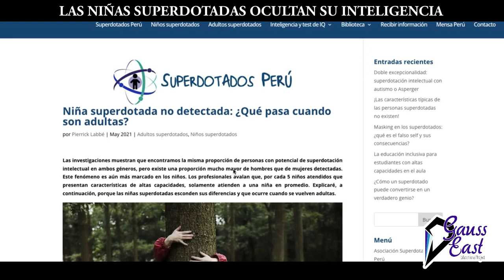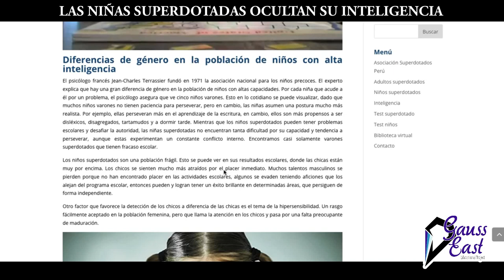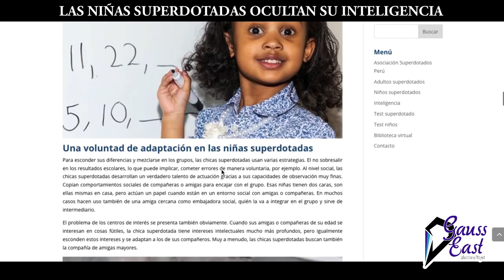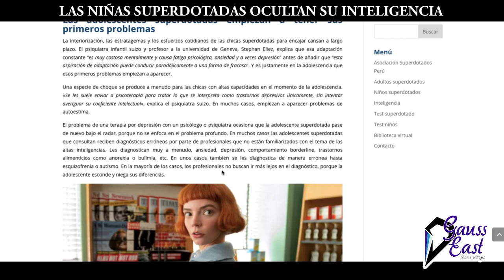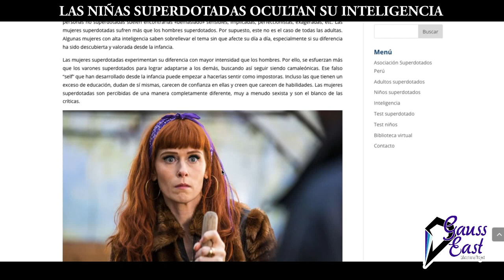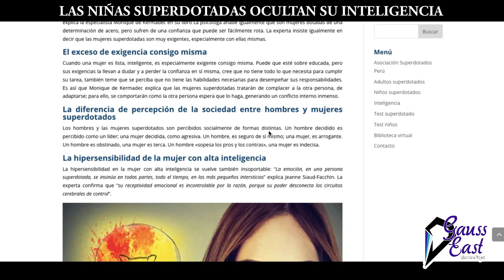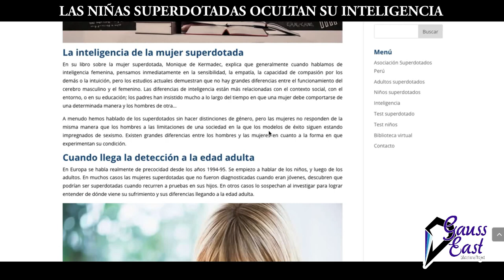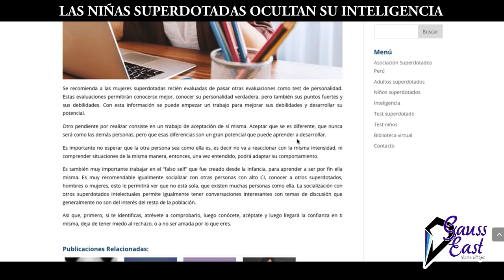LAS NIÑAS SUPERDOTADAS OCULTAN SU INTELIGENCIA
Muchas mujeres llegan a la edad adulta habiendo ocultado por mucho tiempo sus altas capacidades intelectuales. Este es un artículo escrito por Pierrick Labbé, ex presidente de Mensa Perú y presidente fundador de Superdotados Perú.

Conocer más sobre las características de los superdotados y cómo detectarlos a tiempo.

Contenido compartido con permiso y autorización del autor.